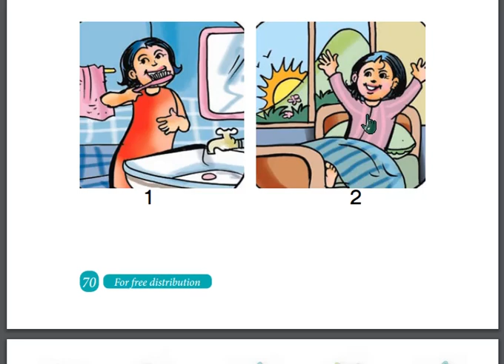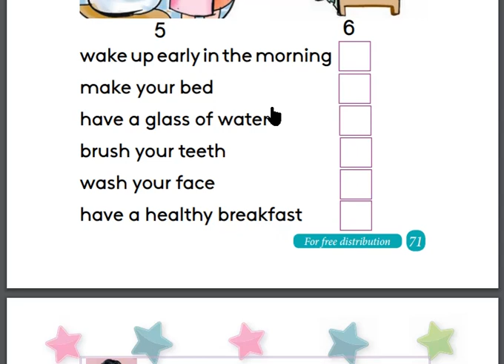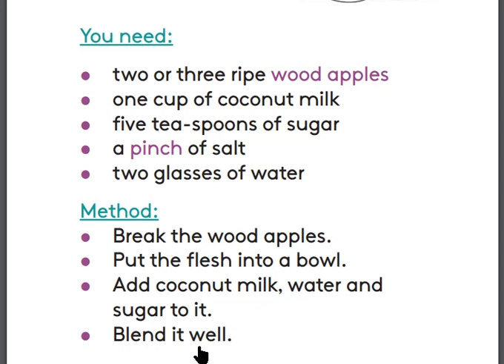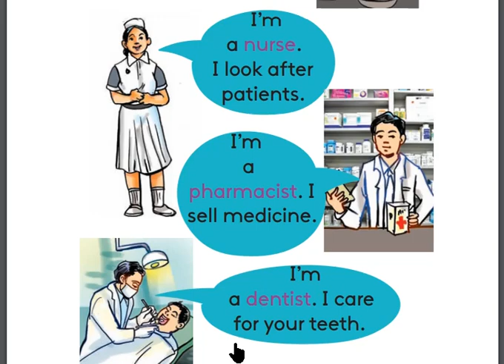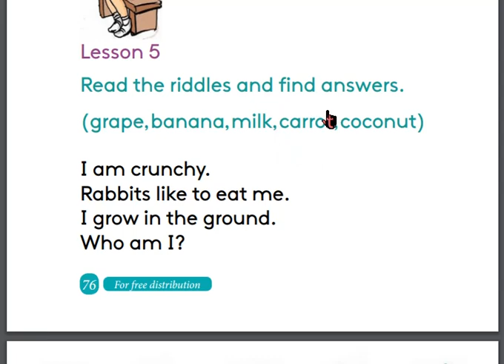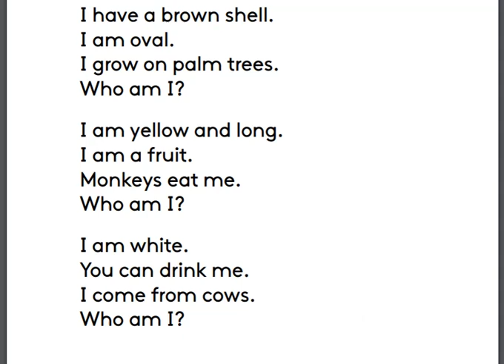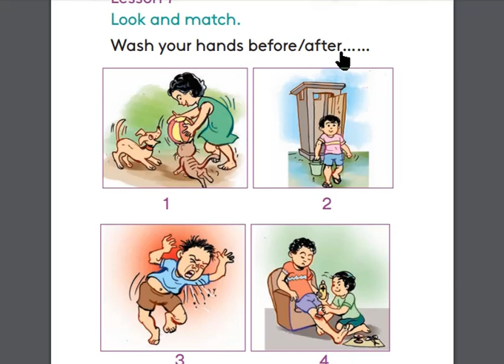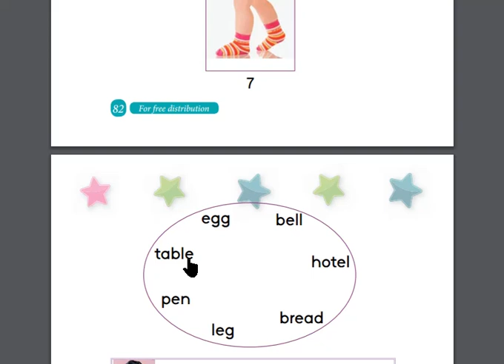School English Syllabus Grade 5 lesson 6 English Centre Nuwara Eliya Kids English Class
Grade 5 Lesson 6 School Syllabus English Language